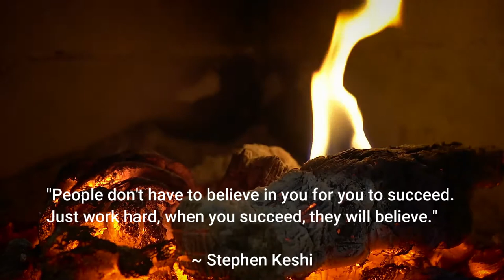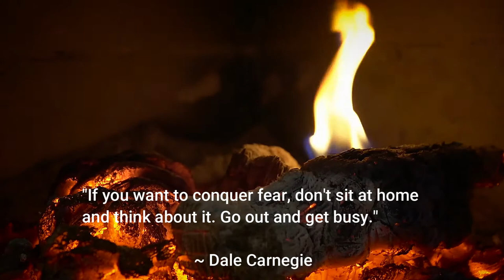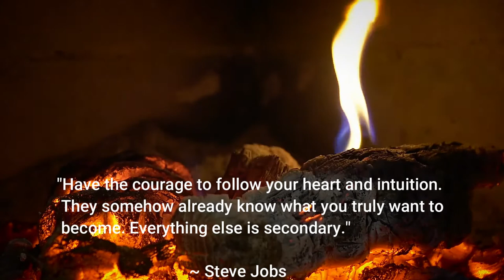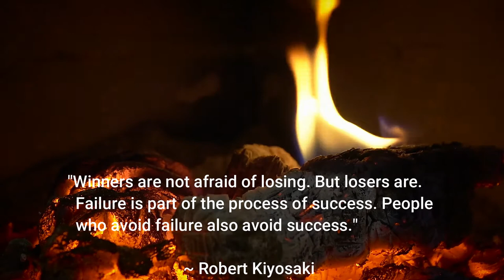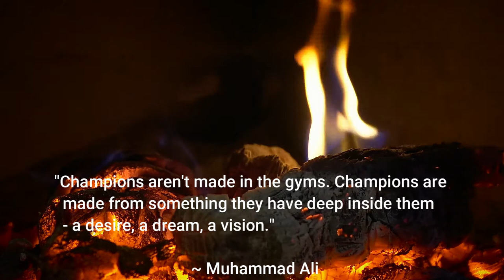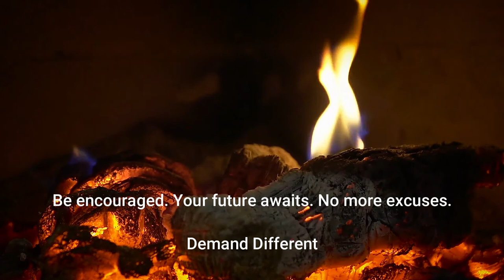Get Up and Get it Done Motivational Quotes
Get up and get it done. No more excuses. Motivate yourself to start and finish. Never give up.